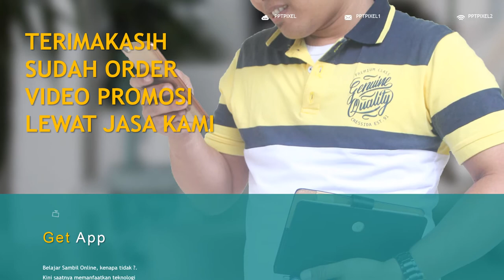085383904419- Jasa pembuatan video promosi/iklan resmi di Langkat, Stabat, Medan